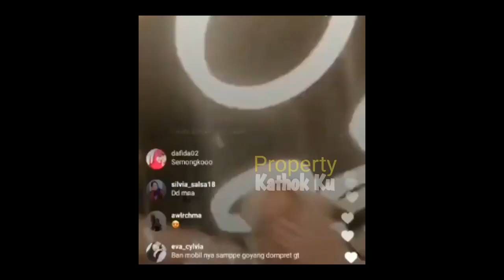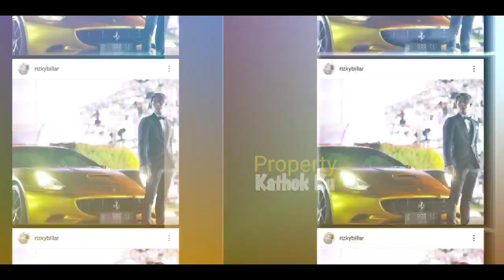SBL BERANGKAT ke Bali dg Rizky Billar!! Lesty Lakukan Ritual Keluarga!! Bulan Madu-kah??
Jangan Lupa: _
Thankz!!..